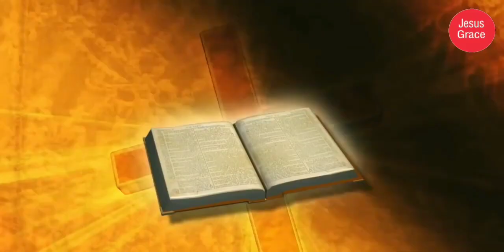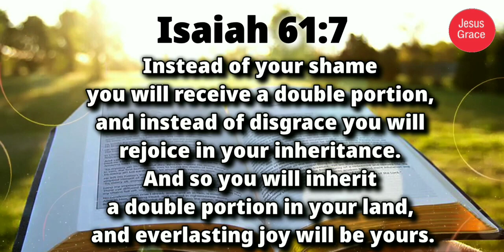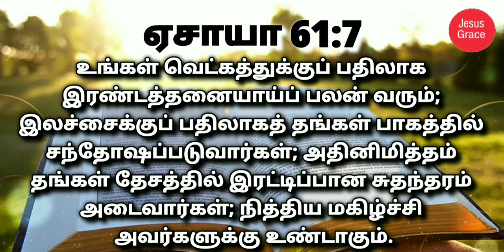இன்றைய வேத வசனம்/ Today's Bible Verse/Bible Verse/ Jesus Grace